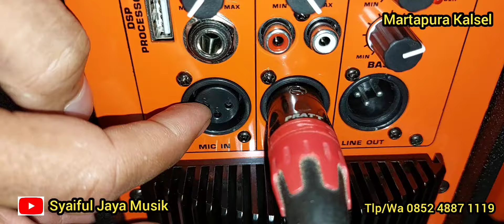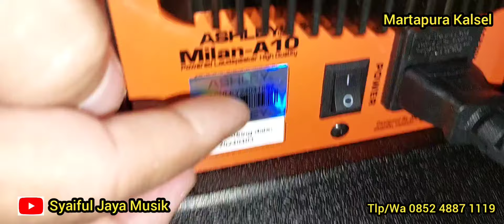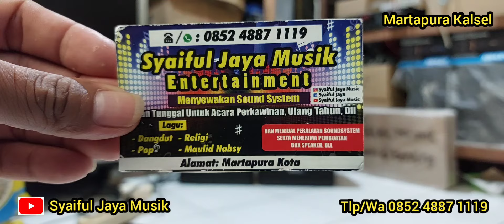ASHLEY MILAN A10, Speker Aktif Terbaik Dikelasnya Suara Jernih & Kencang Cocok Untuk Karaoke Dirumah